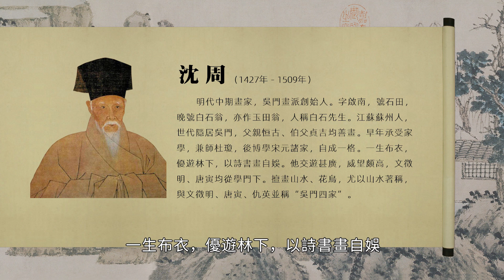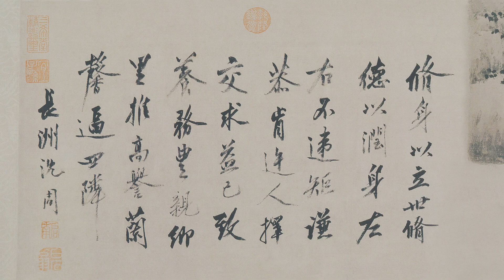明 沈周 青園圖卷 遼寧旅順博物館｜Scenery of Green Garden (Ming Dynasty, Shen Zhou) - 高清國畫鑒賞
明 沈周 青園圖卷  紙本設色 19.1cm×188.7cm 遼寧旅順博物館藏

00:08 明 沈周 青園圖卷簡要解說
02:03 明 沈周 青園圖卷完整展示

沈周（1427年－1509年），明代中期畫家，吳門畫派創始人。字啟南，號石田，晚號白石翁，亦作玉田翁，人稱白石先生。江蘇蘇州人，世代隱居吳門，父親恒古、伯父貞吉均善畫。早年承受家學，兼師杜瓊，後博學宋元諸家，自成一格。一生布衣，優遊林下，以詩書畫自娛。他交遊甚廣，威望頗高，文徵明、唐寅均從學門下。擅畫山水、花鳥，尤以山水著稱，與文徵明、唐寅、仇英並稱“吳門四家”。

此圖以水墨淡設色繪青園的山水秋景，遠處山石連綿，中部湖面廣闊平靜，景色平遠而幽深；近處古樹茅堂依山傍水，修竹垂柳之中，一人執卷堂上孜孜而讀，此時風止、樹靜，一派清幽逸趣。該圖畫法工整，用筆圓厚，墨色濃潤，富有生活氣息。整個青園圖，畫得優美自然，從詩情、畫意乃至哲理都耐人尋味。